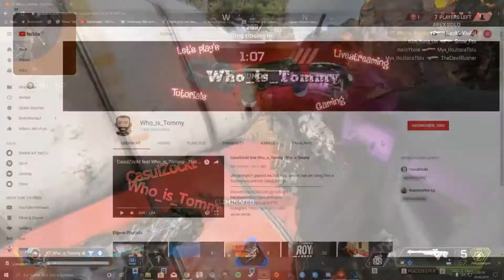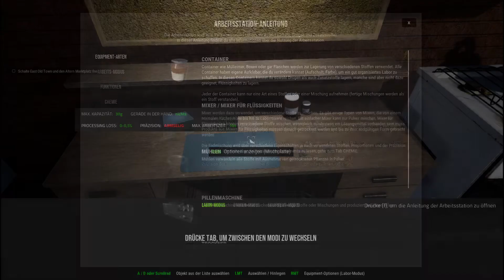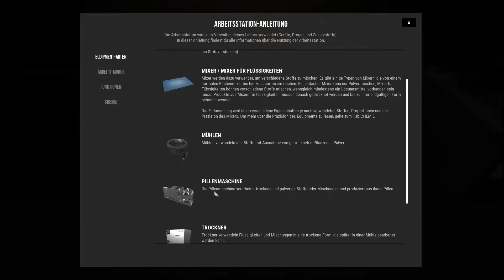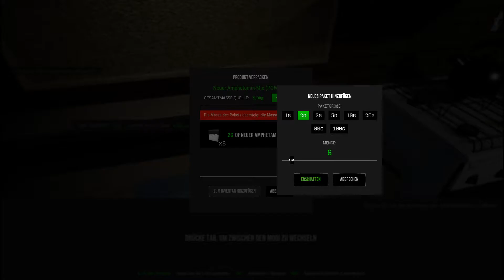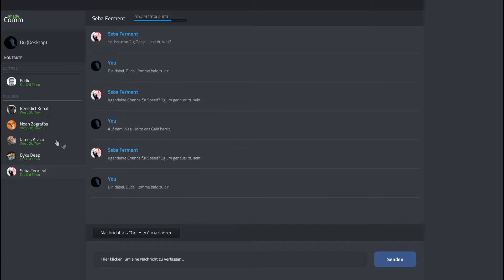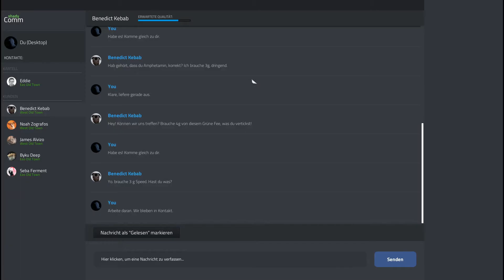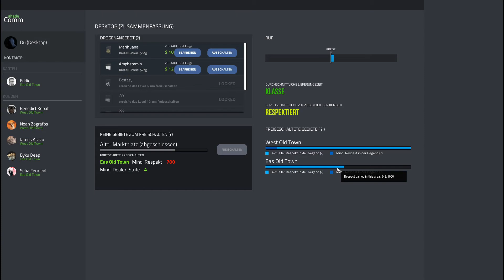Darf´s ein bisschen Backpulver sein ❓ - Drug Dealer Simulator #006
Wir brauchen mehr Kohle !! Also versuchen wir heute mal ob wir unser Speed in ein wenig gewinnbringender einsetzen können ;)